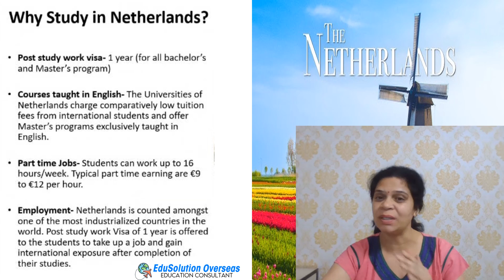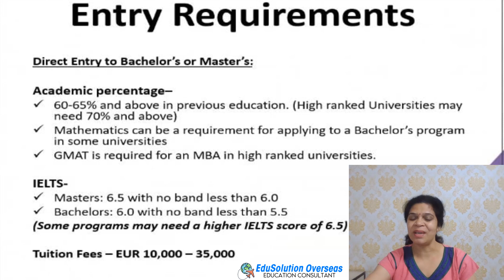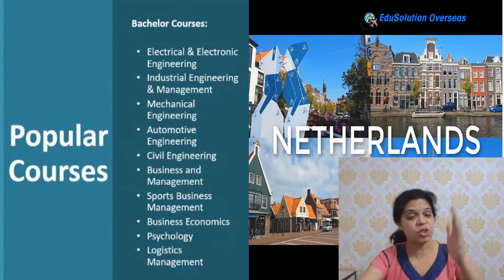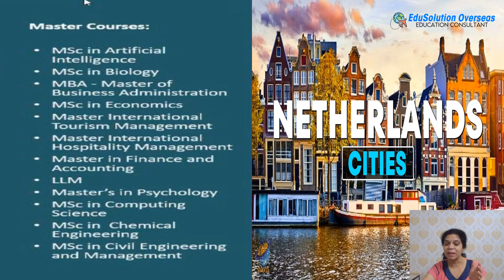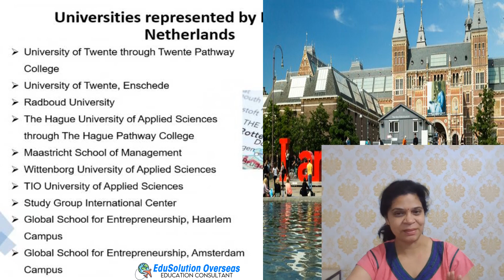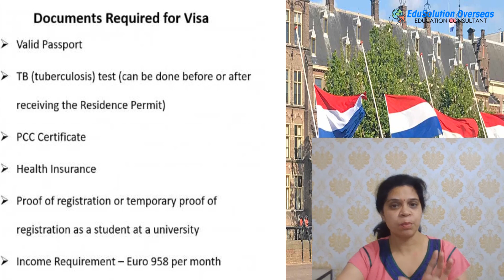Netherlands Open For 2024 Intake | All Universities, Courses, Entry Requirements, Scholarships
The Netherlands, a country in northwestern Europe, is known for a flat landscape of canals, tulip fields, windmills and cycling routes. Amsterdam, the capital